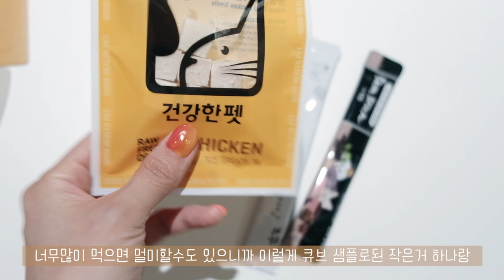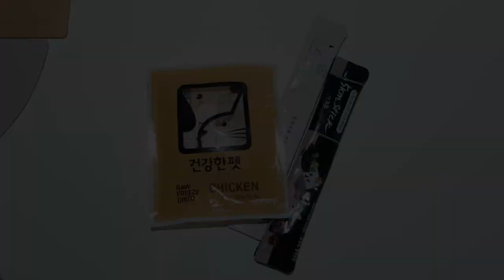vlogㅣ태리ㅣ유기견입양 첫날 브이로그ㅣ포인핸드ㅣ군위 유기견보호소ㅣ아기강아지 입양후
포인핸드에서 만나
나의 소중한 가족으로 만나기위해 데리러 가는날,
그 입양 첫날의 모습을 그대로 담은 브이로그에요

저희 새 가족이 된 태리,
앞으로 자주 얼굴보일테니 많이 많이 예뻐해주세요
그리고 데려올때쯤이 3~4개월정도 된 아가로
겨우 2.24키로밖에 안나가던 작은 체구였지만
약 3주가 지난 지금 2.9kg으로 쭉쭉 잘 크고 있답니다

예뻐해주시는 만큼 무럭무럭 건강하고 씩씩한 댕댕이로 키워볼게요

그리고
유기견이라 조금 어려운점도 고민해야할 점도 많았기에
보통 강아지입양과는 조금 다를것 같아요
쟤는 저랬구나_하고 예쁘게 봐주시길 바래요